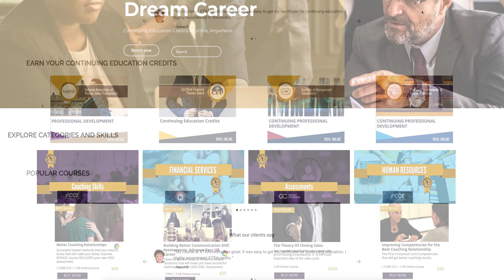3 Ways to Keep Your People Happy at Work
Are you happy at work? You know, actually happy at work most days? I’m not talking about being happy on a Friday or right before a two-week vacation. I’m talking about deep-seated happiness — the “I’m in the right place and it's mostly great” kind of happiness.

When you start to take steps towards increasing happiness at work, you'll be ready for all kinds of challenges. This is where innovation is unleashed. It’s when productivity surges. Results come from new opportunities to learn new ways and directions you didn’t think to think about.

And it can all make you happy and can be infectious to those around you.